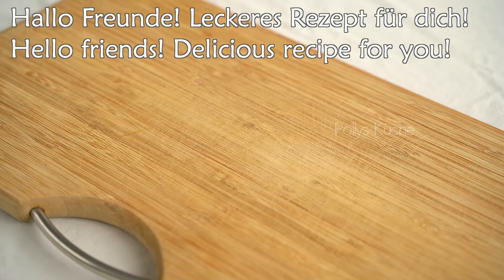Meine Großmutter hat in einem Monat 10 kg abgenommen! Sie aß es jeden Tag zum Abendessen!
Hallo Freunde! Heute zeige ich euch ein leckeres und gesundes Rezept! Meine Großmutter hat in einem Monat 10 kg abgenommen! Sie aß es jeden Tag zum Abendessen! Ein leckeres und gesundes Gericht, das einfach zuzubereiten ist! Einfaches Rezept! Wenig Kalorien und viele Vitamine! Ich wünsche Ihrer Familie Glück und Gesundheit!

erstes Rezept: 00:00 📌
Zucchini
Ich benutze eine spezielle Reibe
Salzen und 10 Minuten ziehen lassen
Kartoffel
Überschüssige Flüssigkeit ausdrücken
Zwiebel
mischen
Ei
1 Esslöffel Reismehl
Olivenöl
Zugedeckt auf jeder Seite 4 Minuten braten
Sehr lecker!

Zweites Rezept: 4:13 📌
Rote Beete
Orangensaft
Sesam
Olivenöl 25 ml
Essig 15 ml
Honig 1 Löffel
Salz Pfeffer
rote Zwiebel
Schnittlauch
Sesam
Guten Appetit